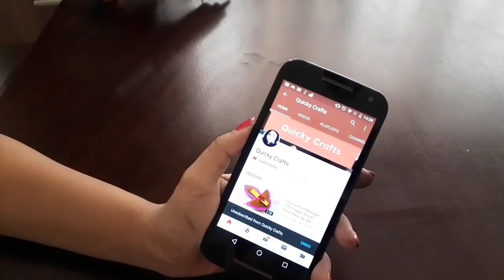No Knit No Crochet Winter Woollen Cap for a Baby|Easy DIY tutorial|Quicky Crafts